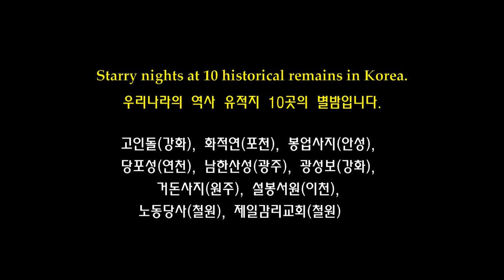Star Trails. 역사유적지 별궤적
오랜 역사를 지닌 유적지 위의 별궤적 10편입니다. 강화 고인돌, 포천 화석연, 안성 봉업사지, 연천 당포성, 남한산성, 원주 거돈사지, 강화 광성보, 이천 설봉서원, 철원 제일감리교회 터, 철원 노동당사.

Tokina Opera 16-28mm, Sigma 12-24mm,